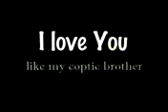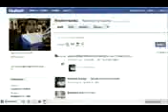Boom Boom bow egyptian